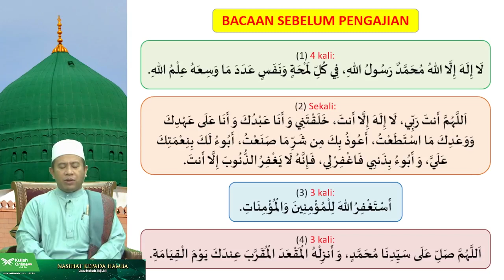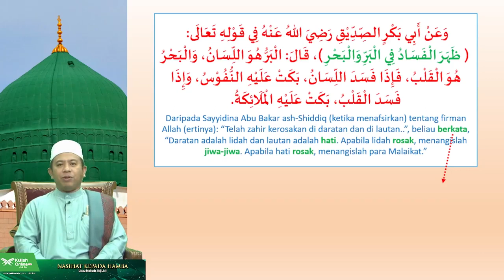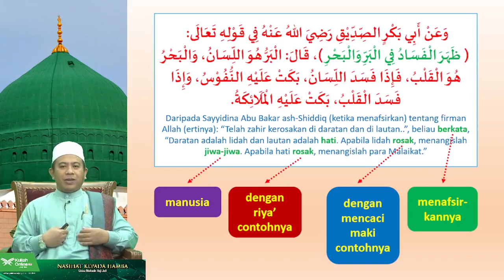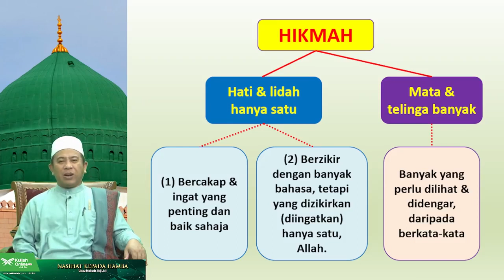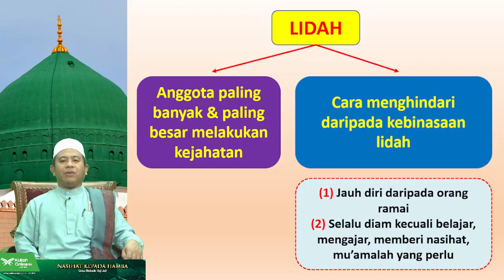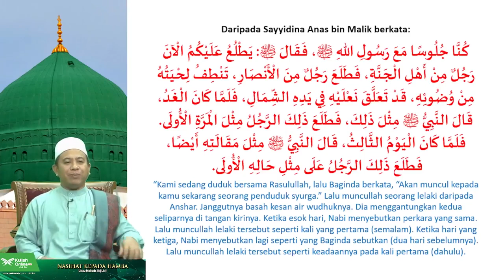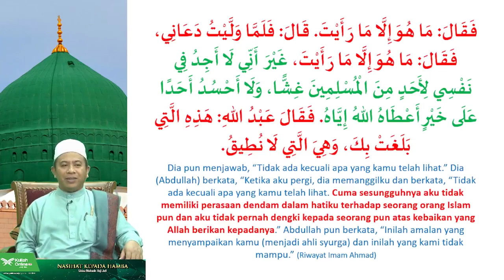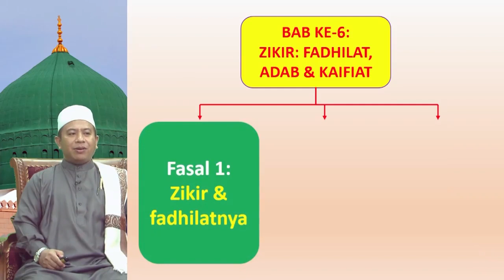Siri 14 : Nashohiul Ibad ; Ust Muhadir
Pengajian Ilmu Tasawuf.

Kitab : Nashoih al Ibad di Bayan al Alfadz Munabbihat ala al Isti'dad li Yaum al Ma'ad.

Karya : Sheikh Umar an Nawawi al Banten.

Oleh Ust Muhadir Hj Joll